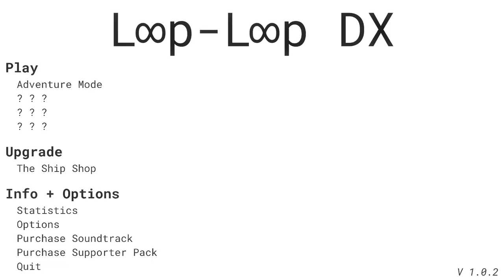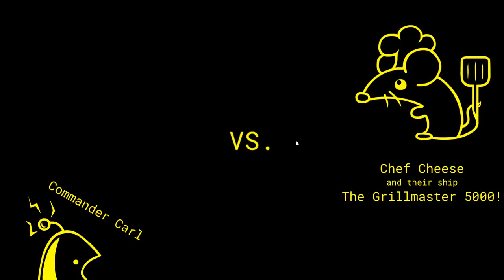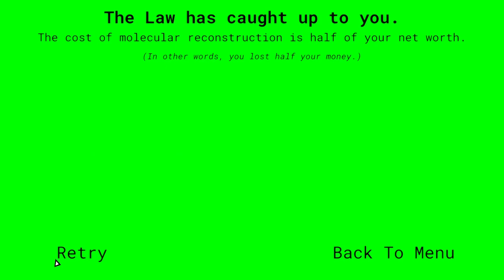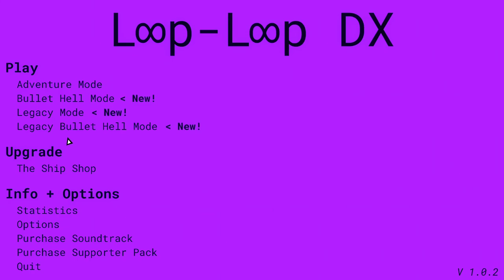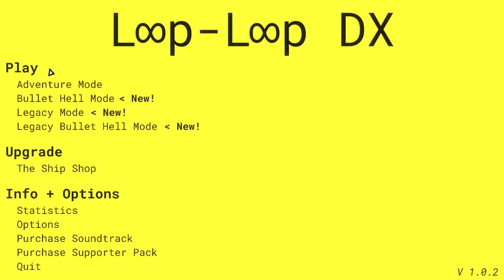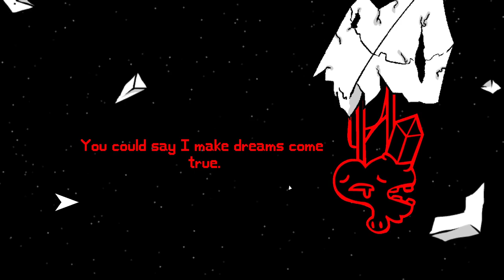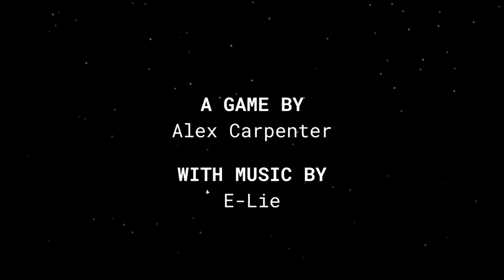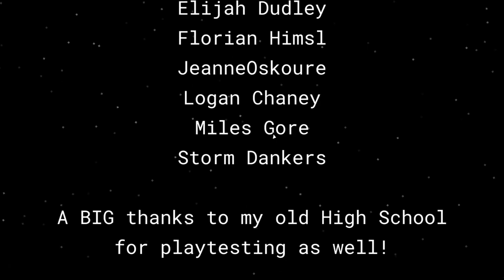Loop Loop DX Both Endings A cool Bullet Hell with a Comical Story